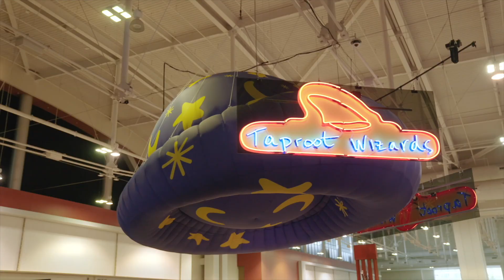More Expressive Smart Contracts with Bitcoin w/ Tristan Dickinson, Charlie Hu, Willem Schroe & Gwart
From the challenges of scaling to the competitive landscape with Ethereum, this video offers a comprehensive look at the future of Bitcoin. Whether you're a developer, investor, or crypto enthusiast, you'll gain valuable insights into the potential of Bitcoin L2 solutions and their impact on the broader blockchain industry.

Speakers: Tristan Dickinson - exSat, Charlie Hu - Bitlayer Labs, Willem Schroe - Botanix Labs and Gwart   - Blockspace Media